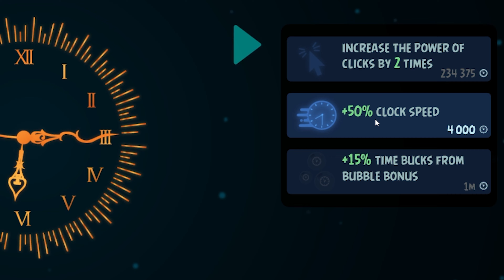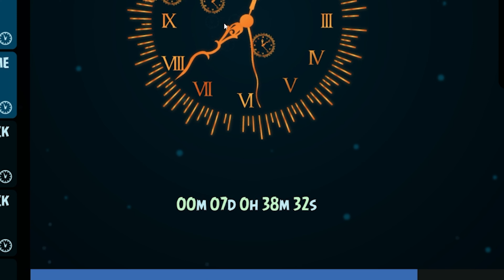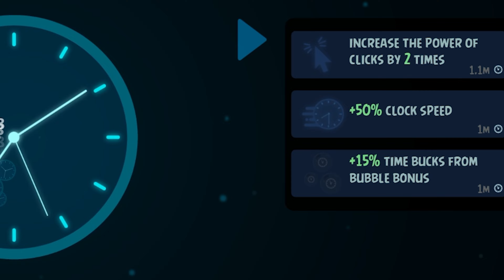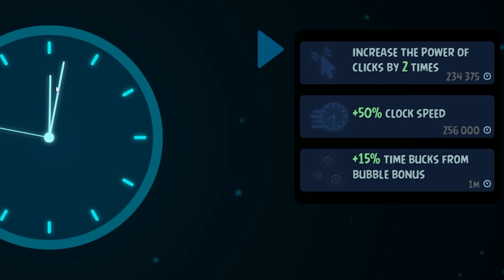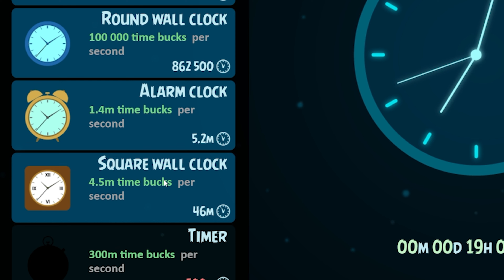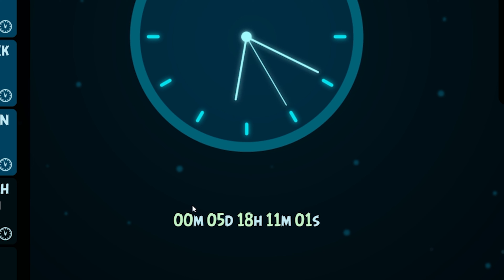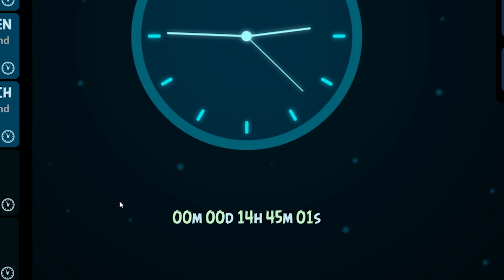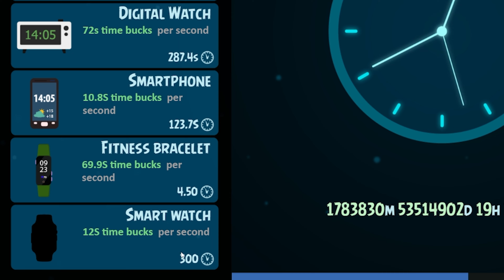I Became the God of Time! | Clock Clicker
In this video, I become the God of Time by buying powerful clocks that let me speed up time even faster! Watch as I unlock insane upgrades, manipulate the flow of time, and race through challenges like never before in Clock Clicker!